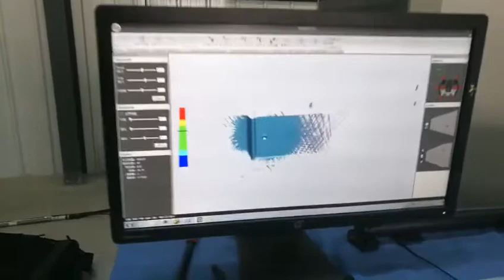HyperScan-R automated solution for inspection